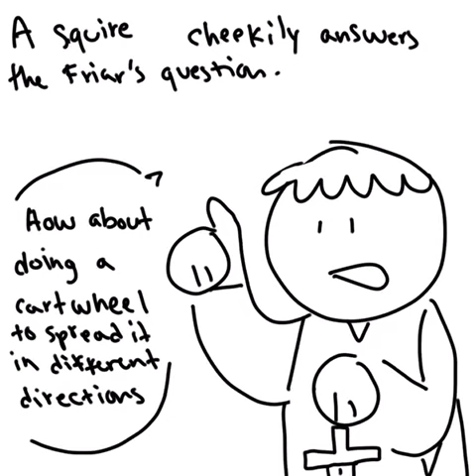Basically, The Summoner's Tale